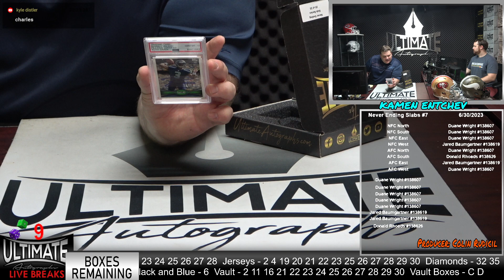Russell Wilson Slab Card - 06/30/2023 7 P.M. Live Breaks